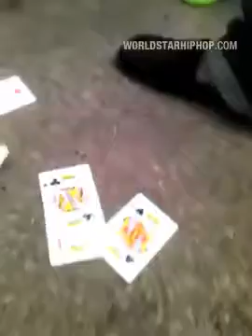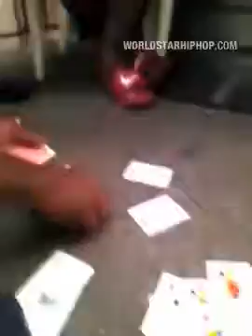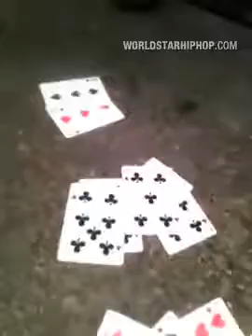Man in the Hood does a Outstanding Card Trick